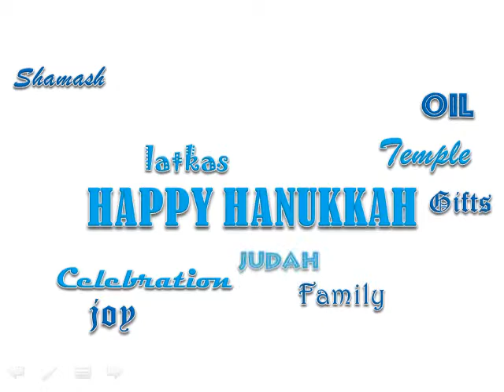St. Onge Company Happy Hannukah 2012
Happy Hannukah from St. Onge Company!